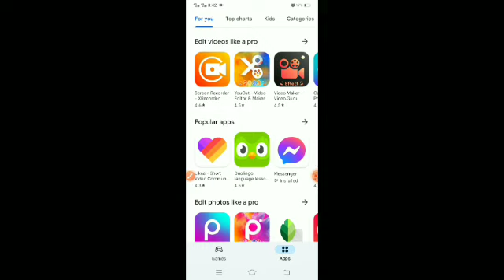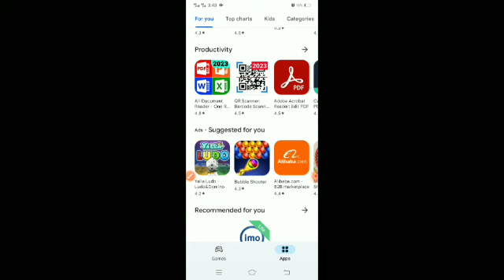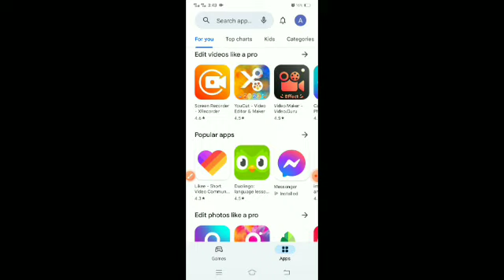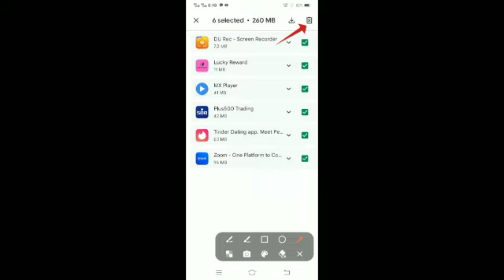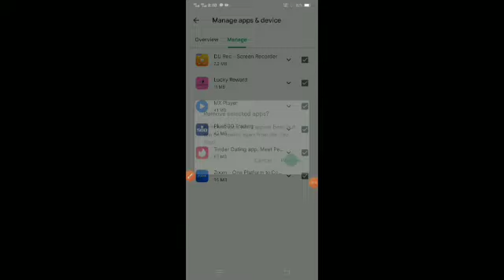slow মোবাইল সুপার ফাস্ট (fast) করে নিন এখনি_mobile slow problem solved Bangla.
in this video I show, slow মোবাইল সুপার ফাস্ট (fast) করে নিন এখনি_mobile slow problem solved Bangla.

your queries-
slow মোবাইল সুপার ফাস্ট (fast) করে নিন এখনি
mobile slow problem solved Bangla.